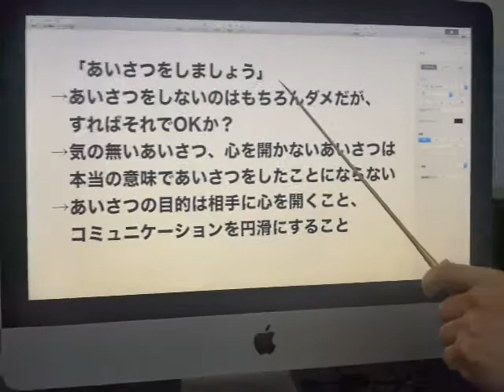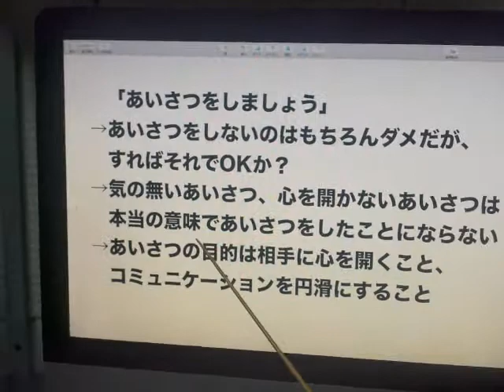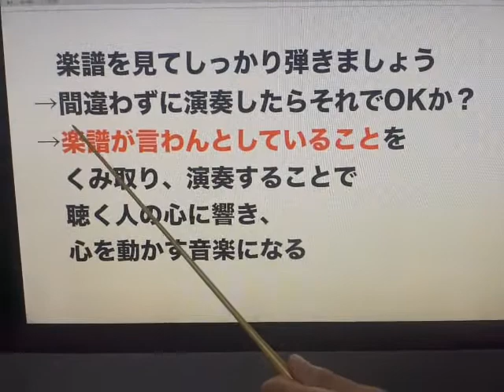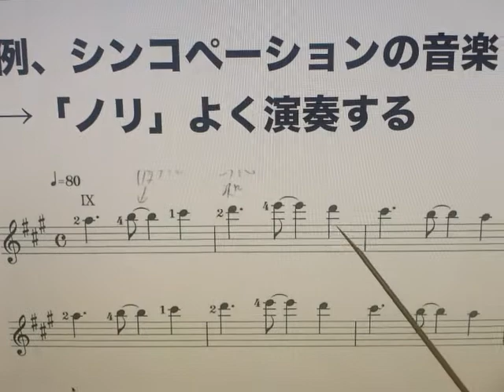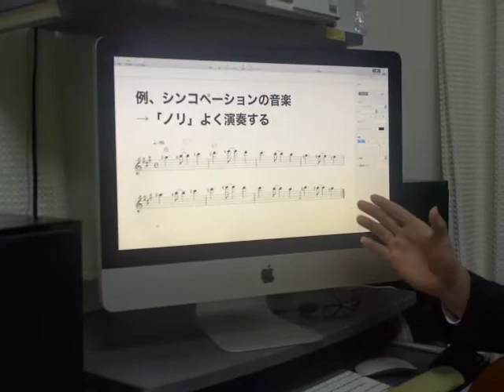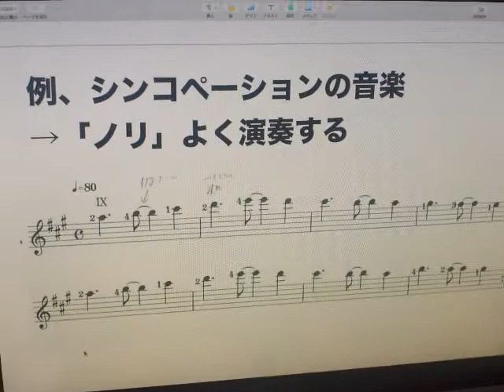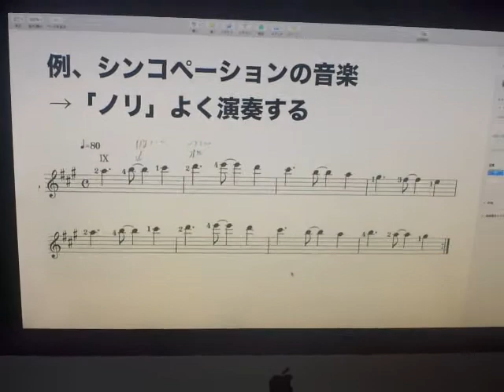楽譜の言わんとしていることを実現する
音楽は、ただ音を間違えずに弾けばいいというものではありません。
楽譜から「どのような演奏が求められているか」読み取る必要があります。
今後いくつかの例を通してその説明をしていきます。

私たちは幸せになるために生まれてきました。当教室ではギターレッスン通じて心を豊かにし、幸せになるためのお手伝いをします。初めての方も久しぶりの方も、一緒にギターを弾いてみませんか？